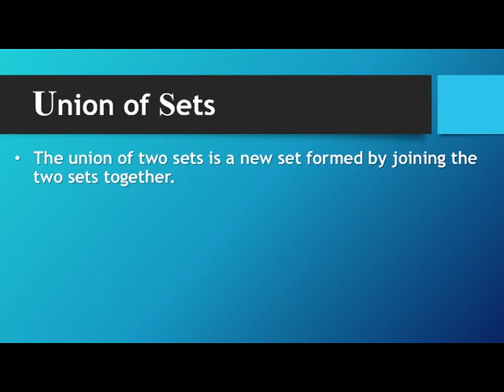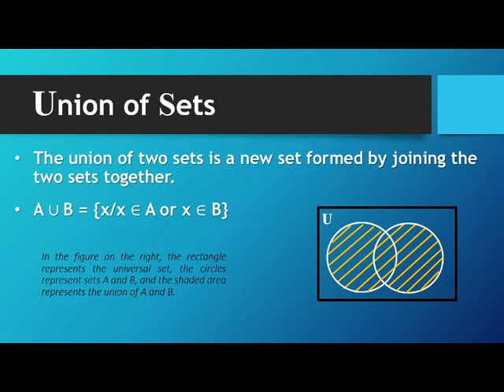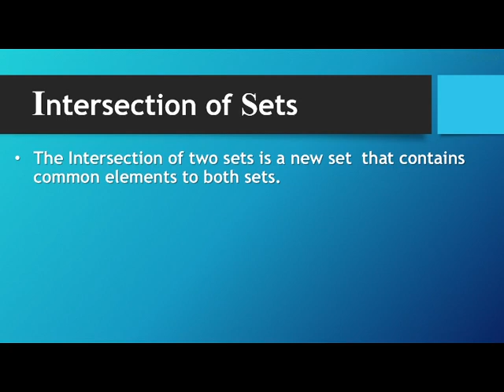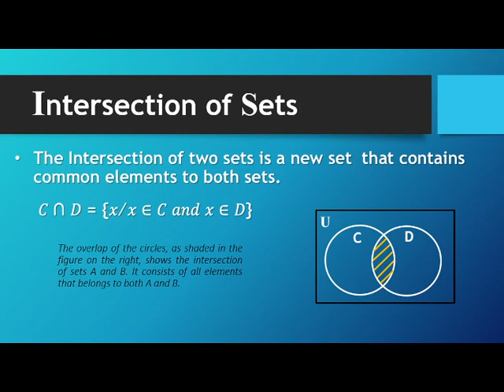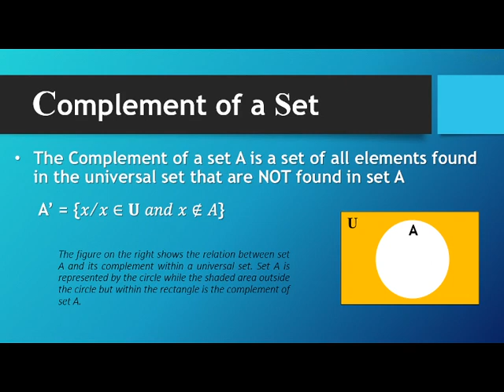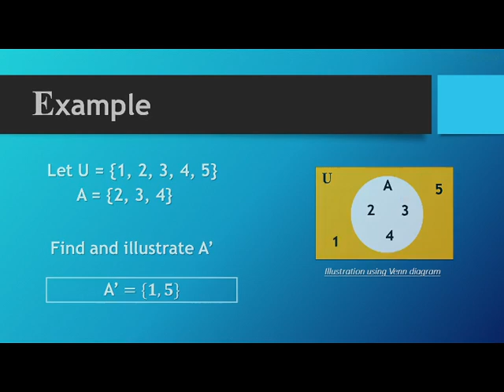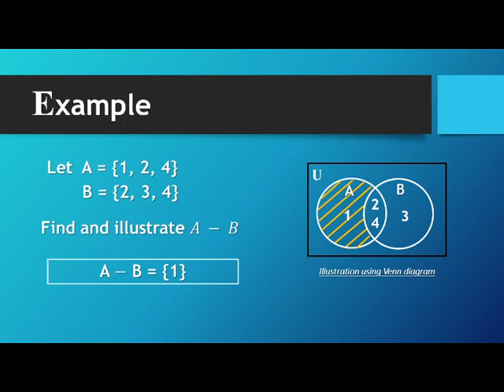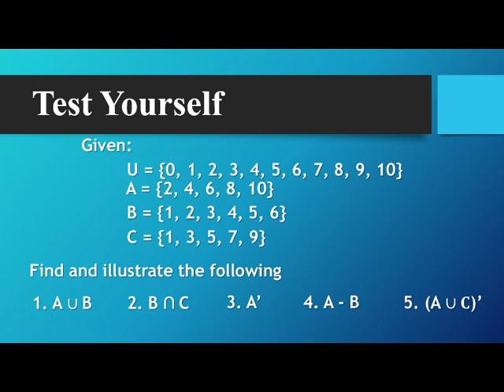Operations on Sets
At the end of this video lesson you will be able to find and illustrate union of sets, intersection of sets, complement of a set and difference of two sets.